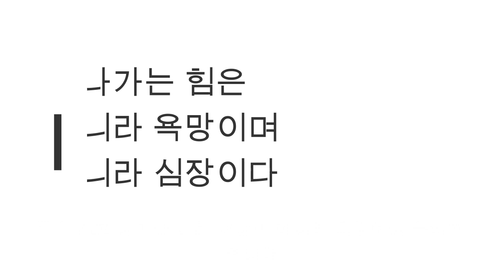어떻게 살지 모를때 이렇게 살면 후회는 없다 - 원더풀 인생후반전